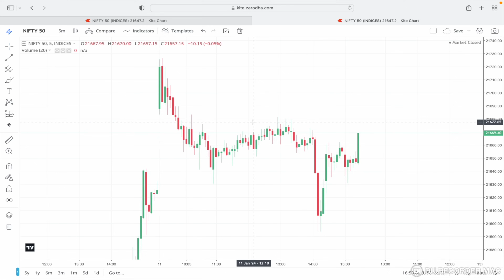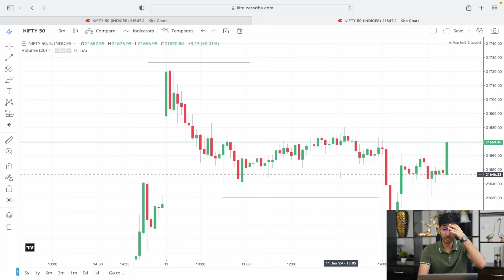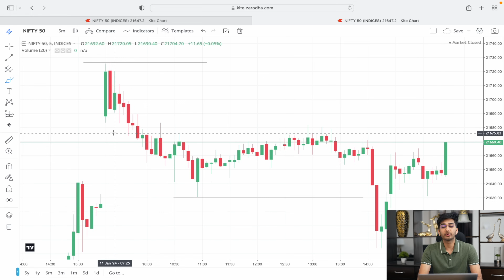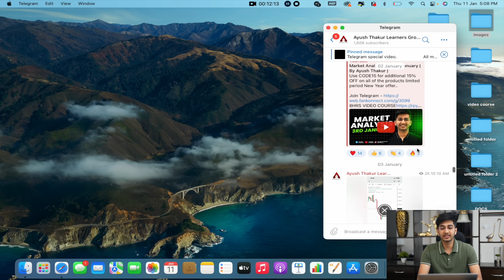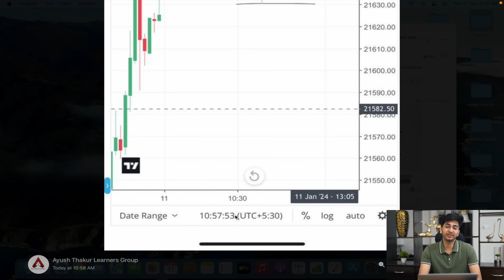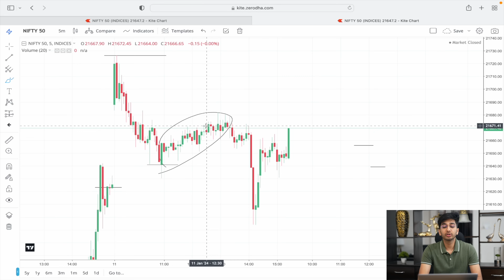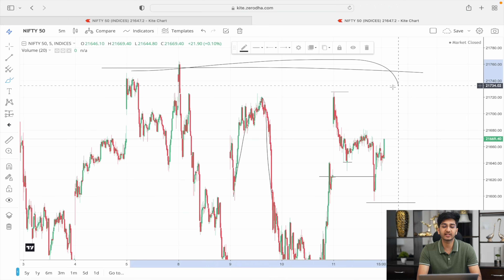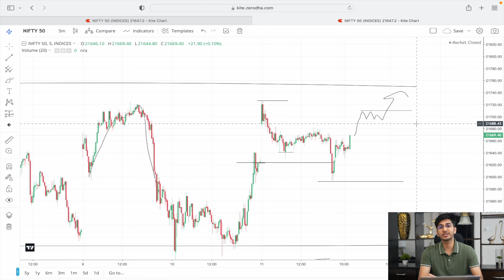Market Analysis for 12th January | By Ayush Thakur